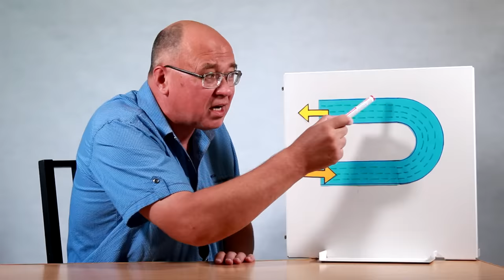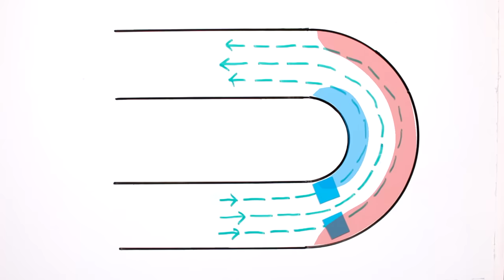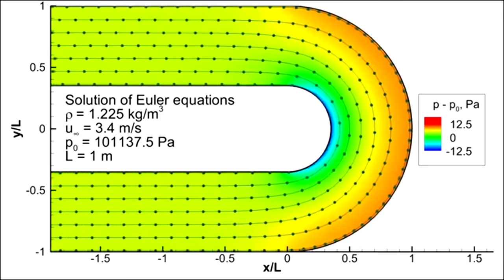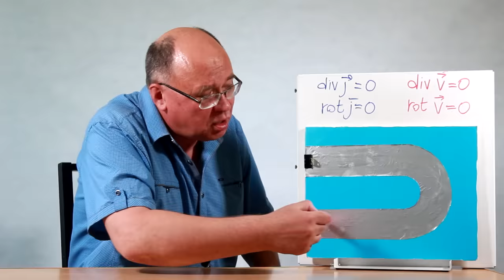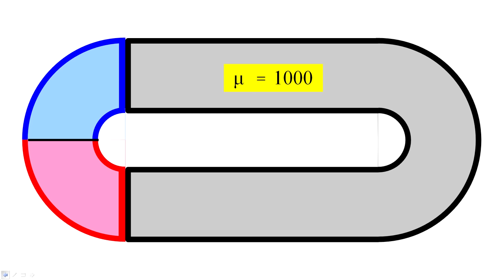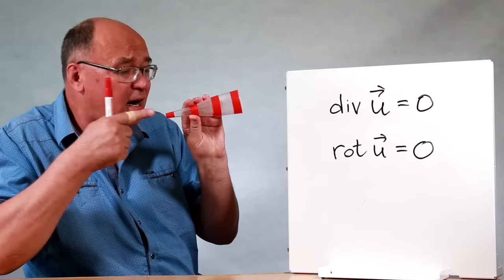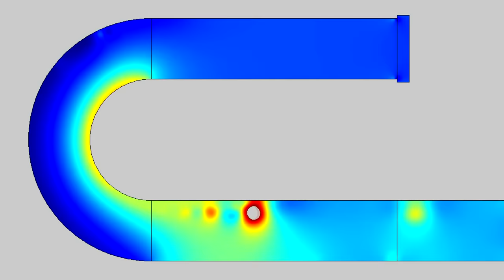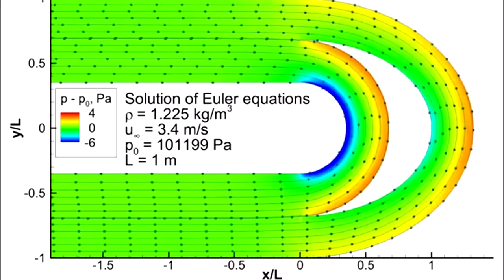Парадокс изогнутой трубы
Когда жидкость поворачивает по изогнутому колену трубы, на внешнем обводе давление повышается, а скорость падает, а на внутреннем обводе давление понижается, а скорость возрастает. Аналогичным образом ведут себя распределение плотности тока в изогнутом проводнике и распределение магнитного поля в изогнутом магнитопроводе.